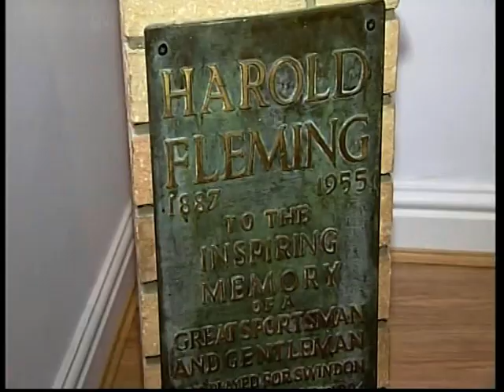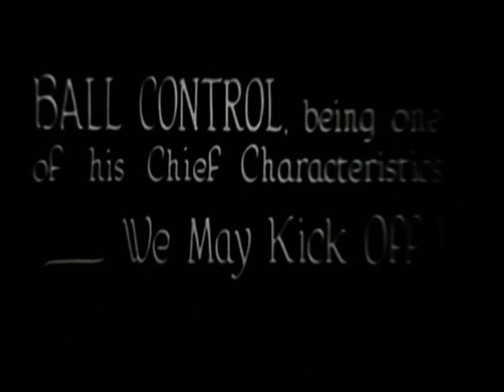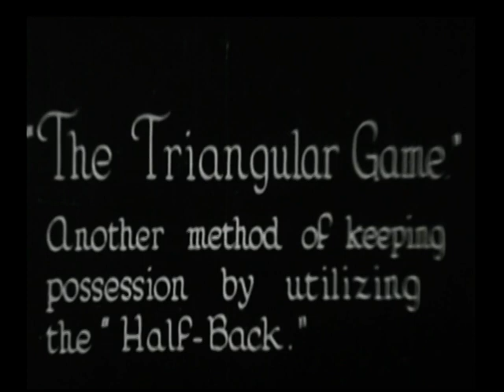2009-01-27 Rare footage of Harold Fleming discovered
Incredible footage of Swindon Town legend Harold Fleming from the 1920's is discovered - entitled "Football, The Most Popular of Games".